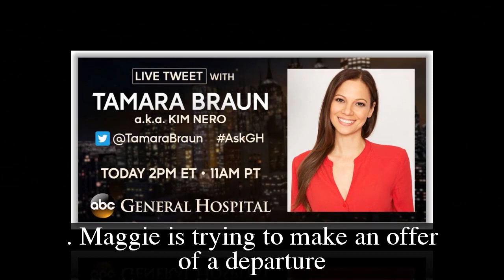General Hospital Spoilers Next 2 Week March 16 - March 17 | GH Spoilers Next 2 Week